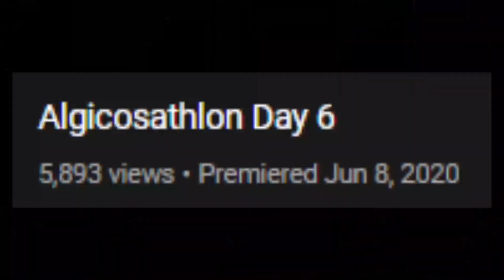Star Mapping's Algicosathlon Season 3 Intro Updated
In case you didn't know, a few weeks ago, I made Star's Season 3 intro. But, I forgot a few things. So, I decided to upload an updated version, more like one accurate compared to my original. Here are the things that I changed:

1. No transitions in the beginning.
2. Slower up and downs
3. SMS goes up lol
4. Quartz is an actual square
5. Pictures already loaded
6. I LIKES TRAINS